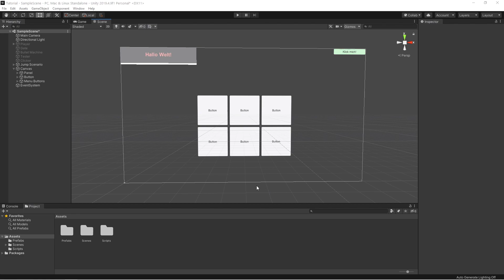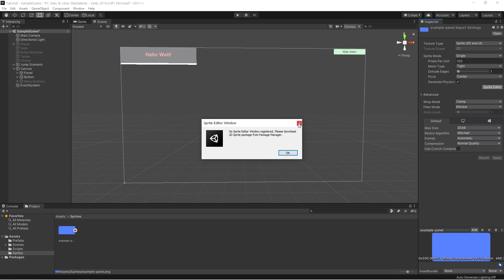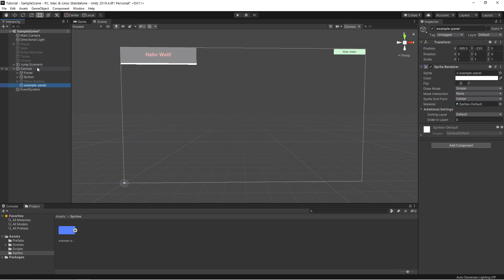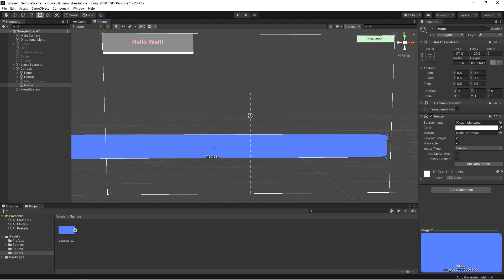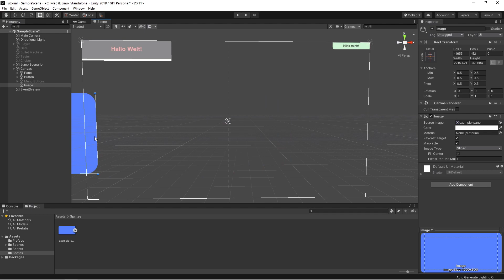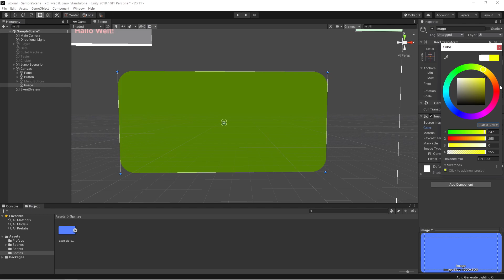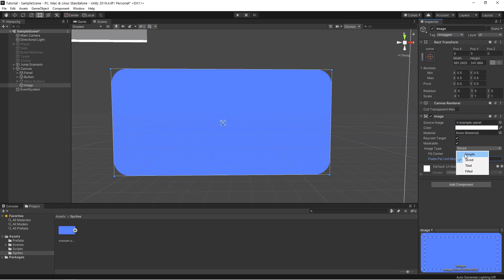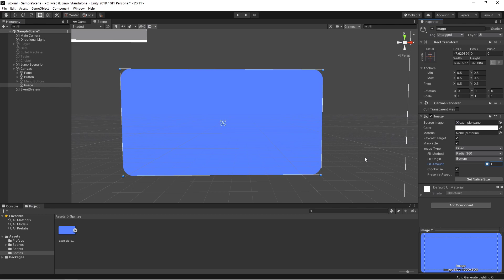🎮 UI Images! || Spiele Entwickeln für Anfänger mit Unity [10-07] 🎮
📄 INHALT 📄
0:00 Intro

Konzept, Aufnahme und Schnitt des Videos von Schloool